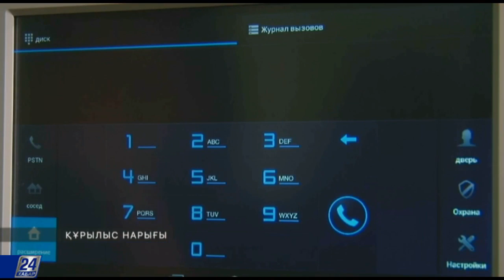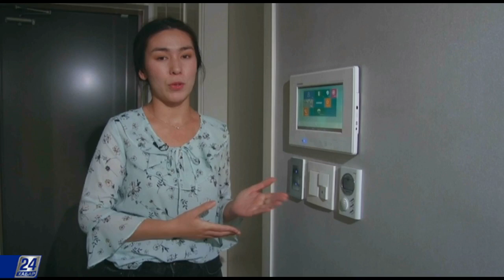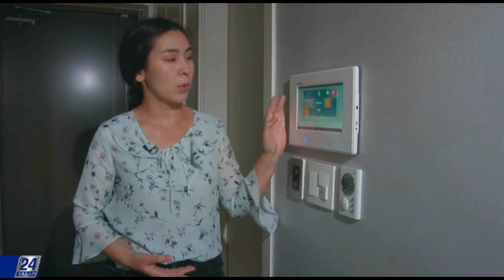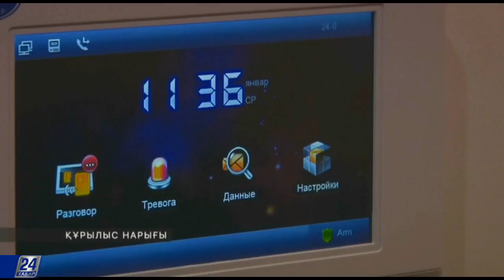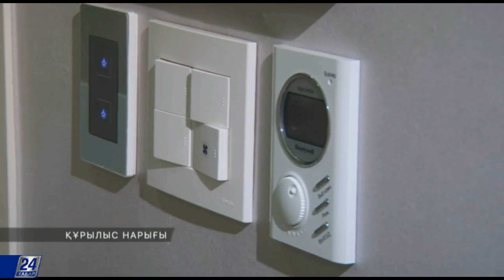Ақылды үй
«Ақылды үйдің» кәдімгі үйден нендей айырмашылықтары бар? Жоғары технология орнатылған тұрғын үй кешендерін салғанда қандай жаңашылдықтар пайдаланылады? Ақпараттың жүйені енгізу үйдің бағасына қаншалықты әсер етеді? Осы және басқа да сауалдарға бүгінгі бағдарламада жауап береміз.